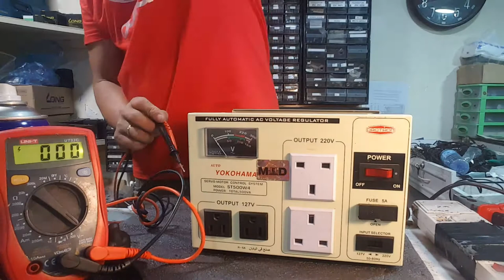Simple adjustment automatic voltage regulator not normal output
Not normal output